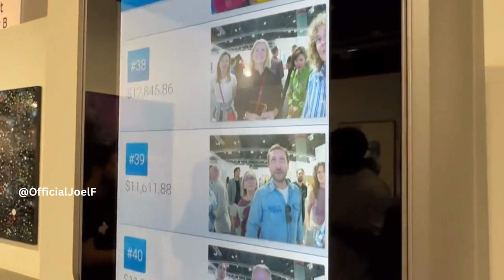A real ATM at Art Basel in Miami that puts your bank account balance & photo on a leaderboard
ATM at Art Basel that puts your bank account balance & photo on a leaderboard for all to see via Joel Franco @OfficialJoelF on Twitter